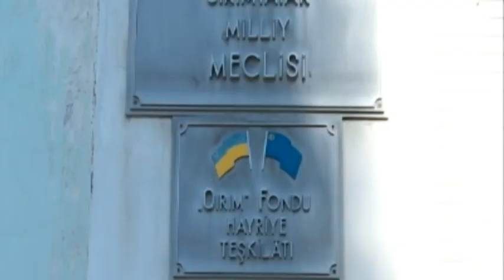Crimean Tatar HQ Vandalised: Mejlis building attacked in Russian-occupied Crimea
The main representative building of the Crimean Tatars has been vandalised. Cleaning staff discovered obscene graffiti at the Mejlis, the Crimean Tatar council in Simferopol